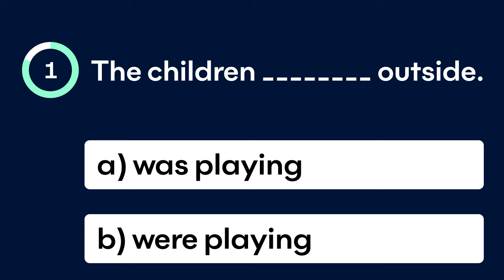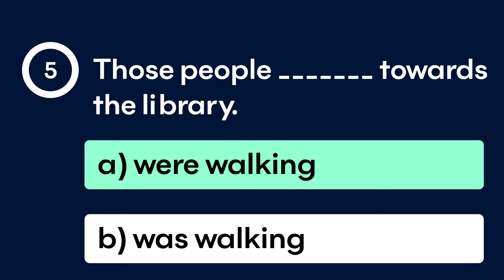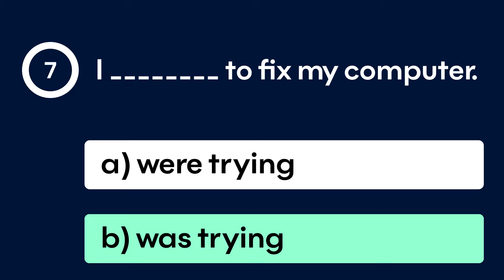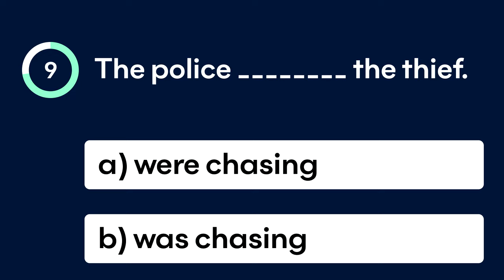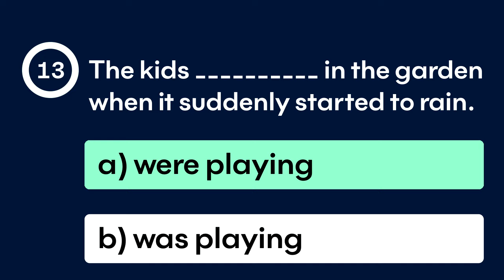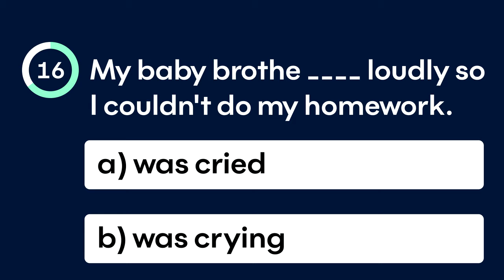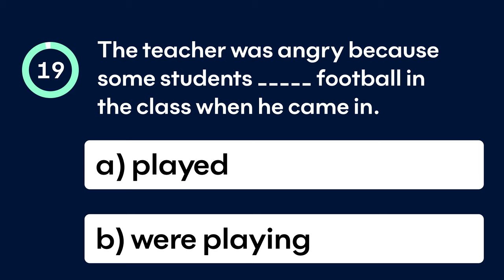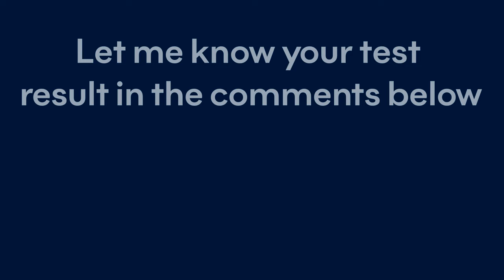Past Continuous | Grammar test